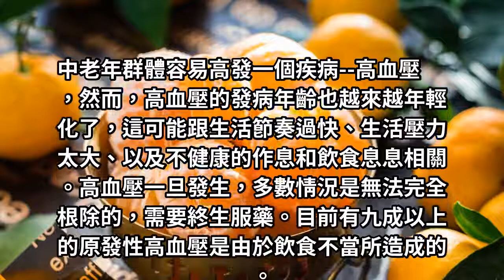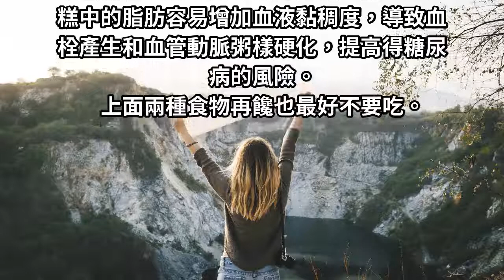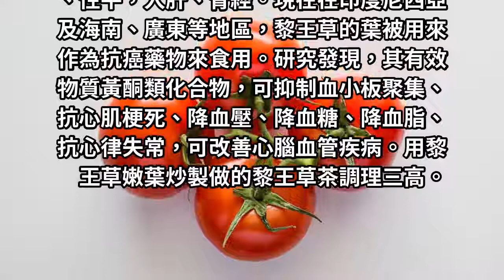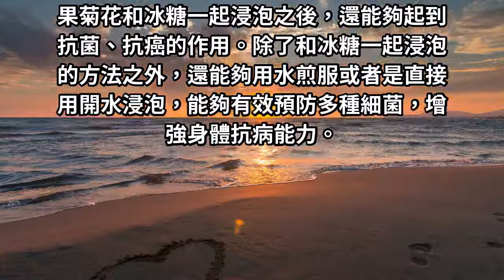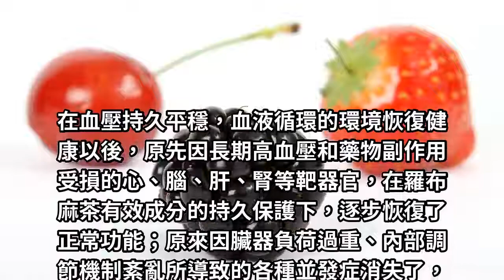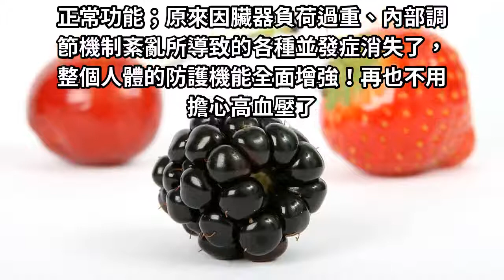很多高血壓都是吃出來的！這2種食物再饞也不要吃，會加重高血壓！